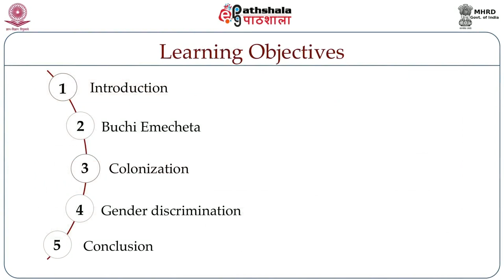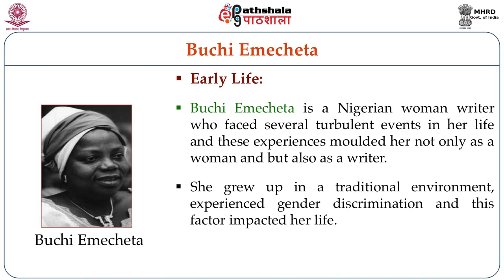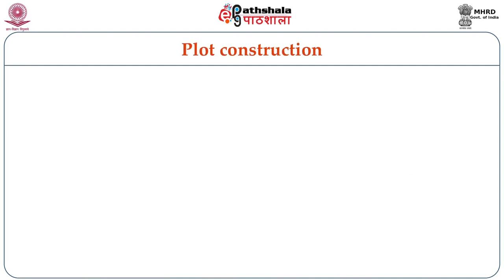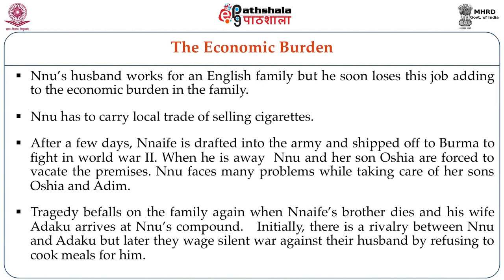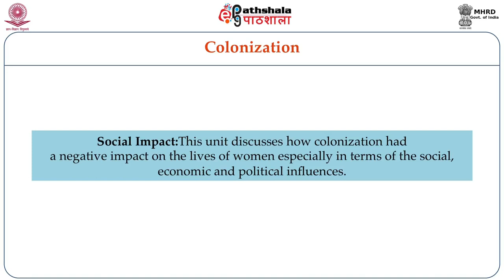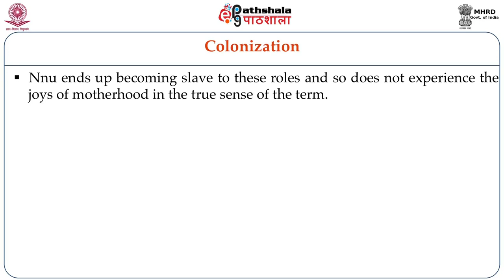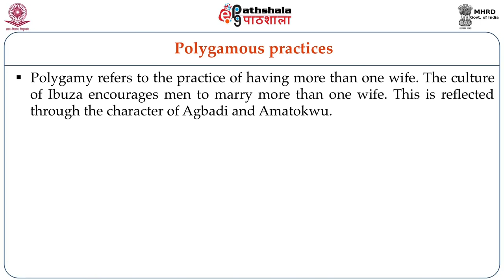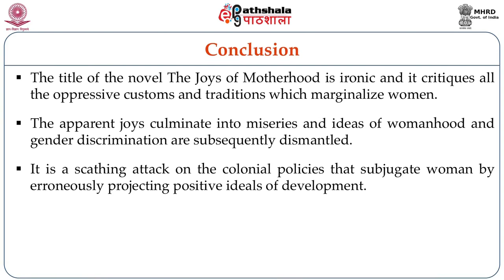Buchi Emecheta: The Joys of Motherhood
Module: Buchi Emecheta: The Joys of Motherhood